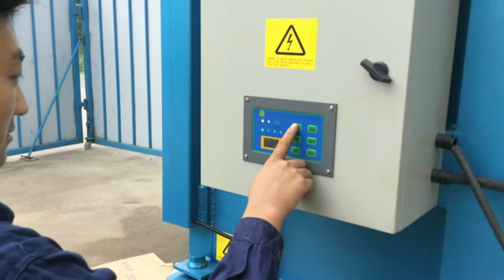Baling Cardboard Vertical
1.Fully automatic waste cardboard box/OCC/ONP baling press machine,
2.Vertical carton box baling machine, plastic pet bottles compress machine.
3.Metal scrap baling press machine, steel wire compress baler machine.
4.Aluminum chips/shavings briquetting press machine, copper turnings/swarfs briquetting press machine.
5.Wood shavings bagging press baler machine, silage bagging baling machine.
6.Wiping rags bagging press baler machine, waste clothes/second hand clothing/old clothes baling machine.
7.Plastic lumps/pipes shredder machine, plastic scrap blue shredder machine.
8.Metal scrap shredder machine, double shaft shredder machine, wood pallet shredder machine.
9.Plastic lumps granulator machine, plastic barrels crusher machine.
10.Hydraulic shear machine for heavy metal scrap, copper cable wire shear machine.

Cardboard Balers Compactors Argentina, Vertical Baling Presses Czech, Large vertical industrial cardboard baling press. The HSM V, Press 820 Plus is a vertical baler machine with a small footprint. The machine produces around 2, 5 cardboard bales per hour. You can load your cardboard boxes and sheets into the machine by folding down the upper half of the door. Vertical Balers Denmark, Vertical Baling Press France, Vertical Balers are used for baling recyclable material into solid, space saving blocks. This reduces the space needed for waste storage, reduces the cost of waste collection and reduces the time spent on disposing of waste effectively and responsibly. Horizontal Cardboard Baler Cyprus, Vertical Cardboard Balers United Arab Emirates, The fundamental difference between these two types of balers is how the recyclable material is compressed. For cardboard baling, both vertical cardboard baler and horizontal cardboard baler are good baling solutions. Vertical balers are also referred to as down stroke balers. They are front loaded and compress materials vertically from top to down. Vertical Cardboard Baler Iceland, Northern California Fiji, A vertical cardboard baler is a hydraulically, operated machine which is designed to compress a variety of soft materials into bales, including cardboard, paper, shrink wrap, rags, bottles and even aluminum, tin cans. These balers are ideal for smaller businesses which produce lower quantities of soft waste, like restaurants, offices and educational institutes. Vertical balers Thailand, IMABE IBERICA Dominica, Imabe vertical balers are perfect for volume reduction in small production needs. Suitable for paper, cardboard, plastics, etc. Several models available with different chamber dimensions, pressing force adapted to different productions, weight and bale dimensions. Recycling Balers Western Sahara, Conveyors Austria, Vertical Balers At ERS we specialize in new and used vertical, downstroke, balers. This equipment is great for baling cardboard, paper, plastics, aluminum and all other non, ferrous metals. Vertical balers are well suited for small to medium volumes of recyclable material. Typical clients would be retail stores, grocery stores and small warehouses. Vertical Balers Barbados, Recycling Equipment Corporation Chile, 2020, 3, 20Details CLICK HERE TO VIEW OUR CARDBOARD BALER INVENTORY. We Buy and Sell Cardboard Balers and Compactors. The Cardboard Baler Superstore, Recycling Equipment Corporation offers an extensive recycling machine selection of Cardboard Balers for Sale, Cardboard Bailers, Cardboard Baling Machine, . Cardboard Baler Netherlands, Cardboard Balers Russian, Our cardboard baling wire is created for quality, annealed for durability, galvanized for function, and tested for strength. Its 100% made in the USA, and where other cardboard baling wire sellers cut weight, durability, and strength, we stand firm. Baling Wire Tuvalu, Cardboard Baling Wire Jamaica, 2008, 1, 25USA. Design and manufacture of standard and custom developed vertical and horizontal balers and complete baling systems for the fiber, textile, nonwovens, paper, plastics and foam, agricultural and materials recycling industries. Baling Presses Balers From small stand alone vertical presses to fully automated horizontal lines, we offer a complete range of baling machinery. Top brand hydraulics and electric components, smart design, durability, and affordable prices make our machinery stand out among similar baling press machines. Turn your waste into a, Baler Manufacturer of Baling Press Machines Romania, Canada, Alibaba.